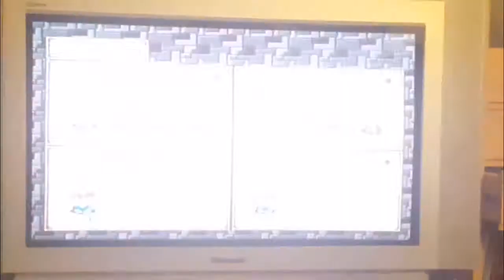SNES / Lufia II - Ancient Cave B99 Final - VS Master Jelly 🥳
Lufia 2 Rise of the Sinistrals

Ancient Cave / Ahnenhöhle B99
Final Boss / Lv. 50 Master Jelly kill

Snes Powerpak, no real-time saves

Pal 1chip Hardware, 60hz Mod

[edit & re-up for clickbait ^^]

©dainvater 💩